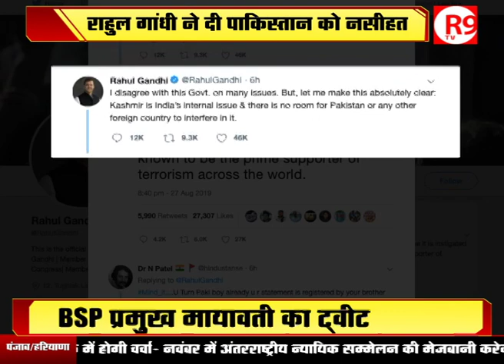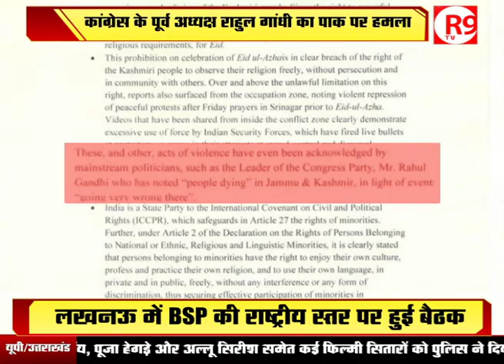पाकिस्तान पर गरजे राहुल गांधी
पाकिस्तान की UNSC को लिखे चिट्ठी में नाम आने के बाद भड़के राहुल गांधी. राहुल ने पाकिस्तान को कश्मीर से दूर रहने की दी नसीहत, राहुल गांधी ने पाकिस्तान को ठहराया कश्मीर में हिंसा का जिम्मेदार